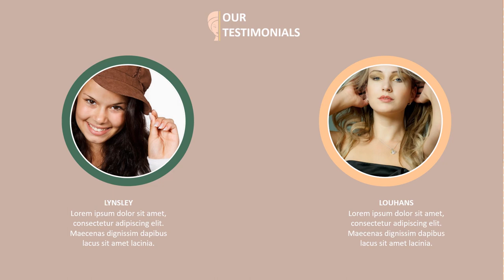Contoh Video Animasi Spa and salon Kecantikan, Perawatan Kuku, Body Care, Skin Care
KUMPULAN CONTOH VIDEO KAMI
2. CONTOH VIDEO FASHION SHOW
5. CONTOH VIDEO PERSONAL BRANDING
7. CONTOH VIDEO COMPANY PROFILE
8. CONTOH VIDEO PROMOSI MASAKAN
9. CONTOH VIDEO IKLAN KENDARAAN
10. CONTOH VIDEO UCAPAN, UNDANGAN

Spa and salon   Jasa Pembuatan Video Animasi Spa and salon, Perawatan Kuku, Body Care